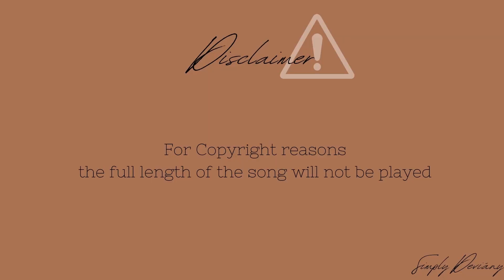ArrDee - Come & Go (REACTION VIDEO🔥) | This One Hit🥶🥺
Instagram ~ SimplyDeviany

Tiktok ~ SimplyDeviany

Hey Guys it’s your girl Simply Deviány and I’m back with another video. Today I am going to be reacting to ArrDee - Come & Go

FAQ💕

Name: Deviány (De-vi-aw-knee)
Age: 20
Birthday: December 18th
Nationality: Jamaican
Where I Live: Ireland
Camera: IPhone 12
Editing Software: DaVinci Resolve 17